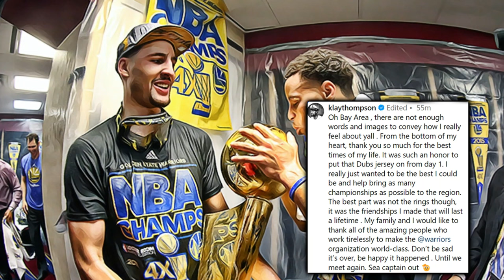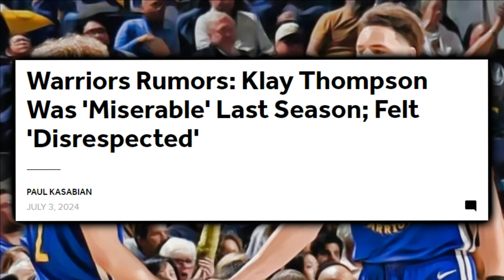Why the Dallas Mavericks Will Dominate Even More in 2025 After Winning the West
4 time NBA champion & 5 time All Star Klay Thompson’s fit in Dallas will take them to another level. We’ll delve into how Klay’s reputation as a high-stakes performer has been swayed, and the other acquisitions made by Dallas so far this off-season which will make them increasingly dangerous in 24-25.